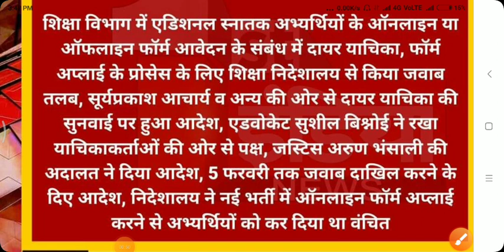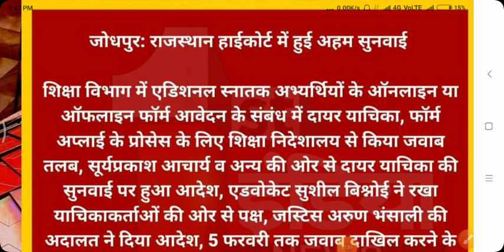reet b.a. additional student out news / reet b.a. additional english / reet additional information